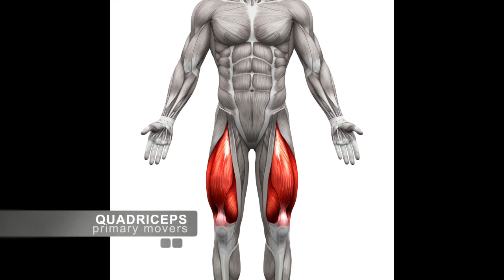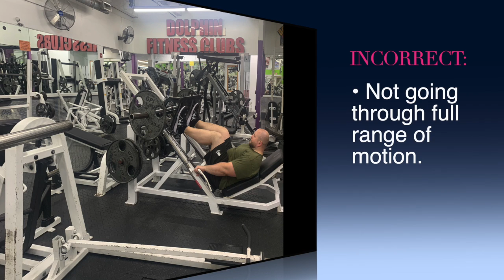LEG PRESS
"Leg Press" exercise tutorial.